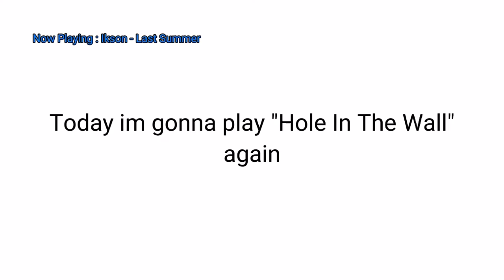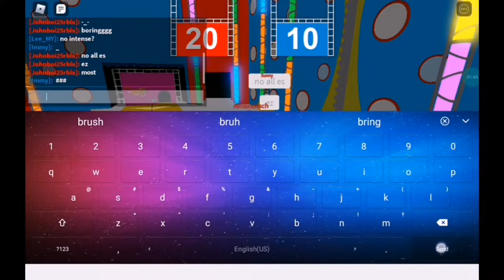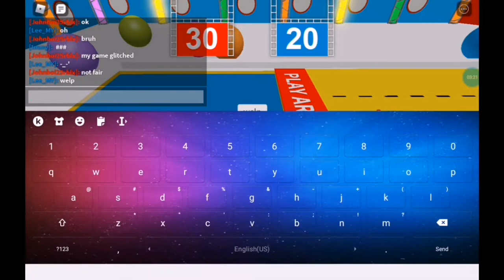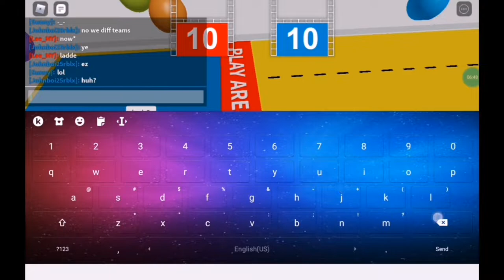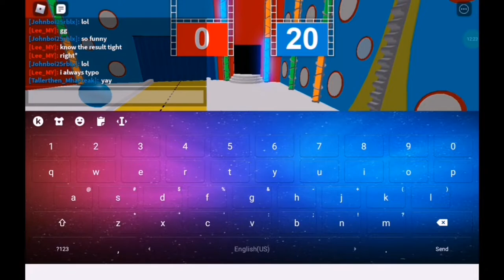Hole In The Wall #2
Another random content for today :)